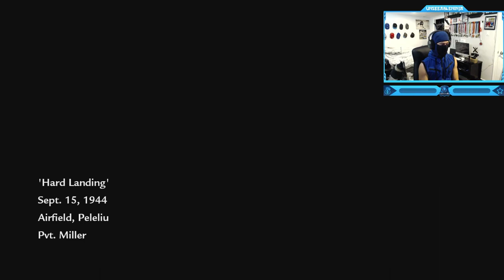Call of Duty: World at War - American Campaign - Mission #3 (Hard Landing)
Timestamps ⏱
0:00 - Intro
0:52 - Call of Duty: World at War - American Campaign - Mission #3 (Hard Landing)
16:09 - Outro